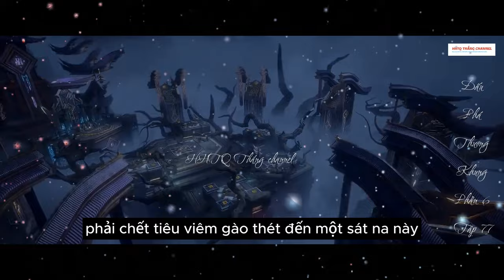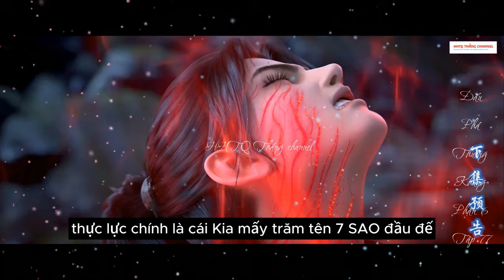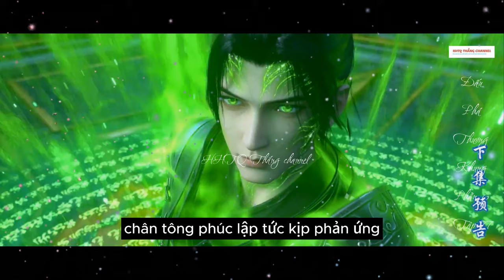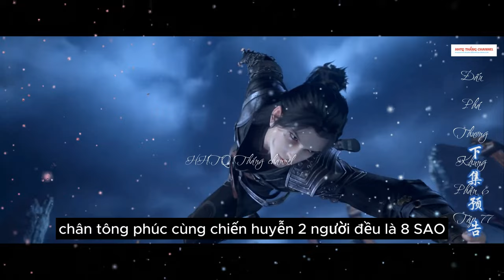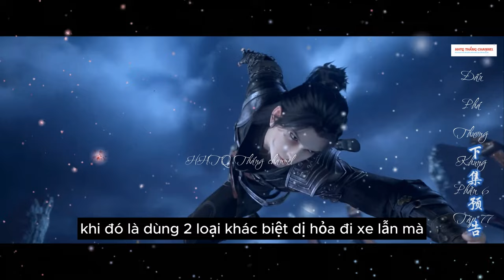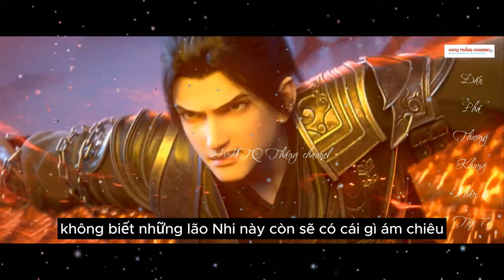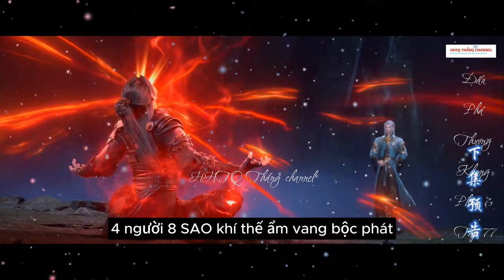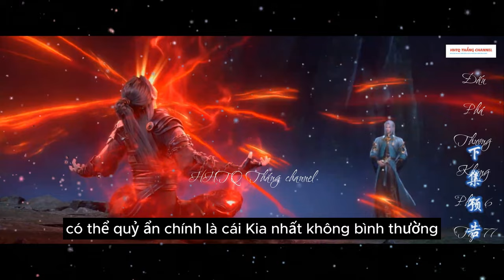Đấu Phá Thương Khung Phần 6 Tập 77 Vietsub Thuyết Minh 1080P | 斗破苍穹年番 第 6 部分77集 | HHTQ Thắng channel